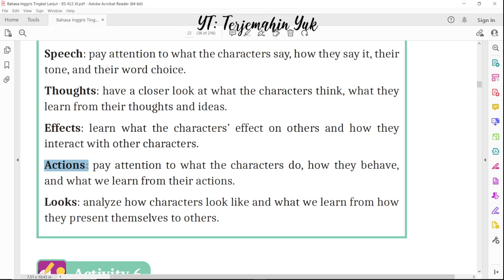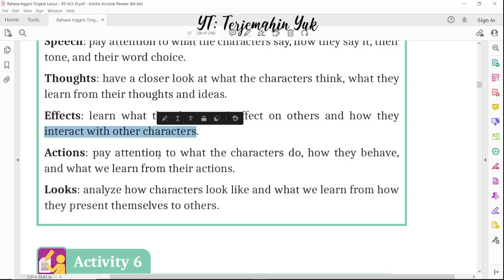Hal. 22 kelas 11 Terjemahan Buku Bahasa Inggris SMA SMK Kurikulum Merdeka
STEAL steps

terjemahin yuk
terjemahinyuk
terjemahkan yuk
Kurikulum Merdeka
Kelas XI